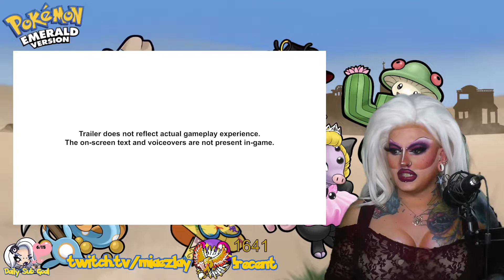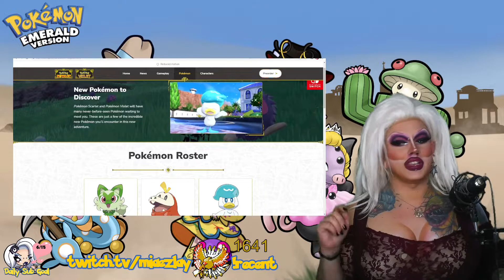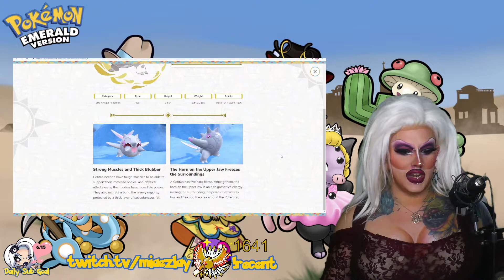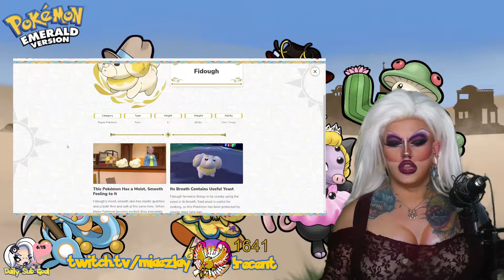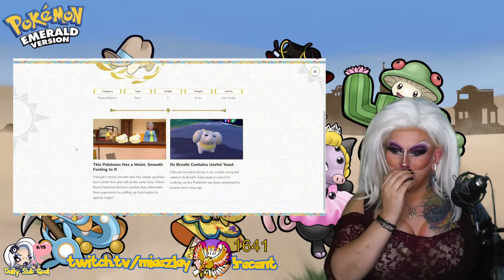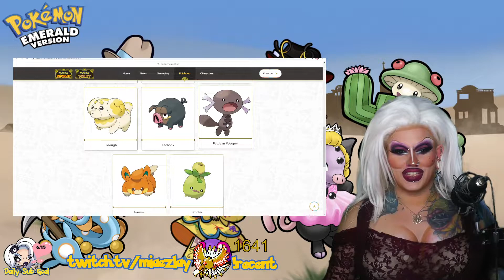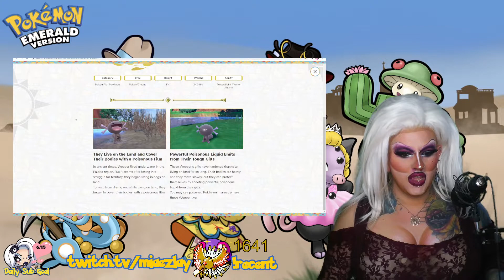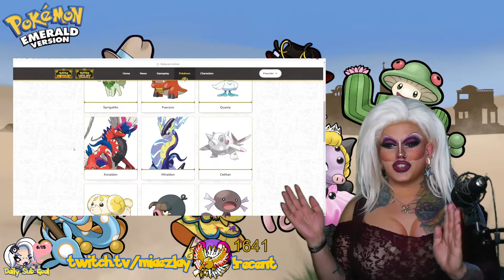Mia Reacts to 8/3/22 Pokemon Presents!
Mia reacts to the new trailer!!! Can you guess what her favorite new form is?